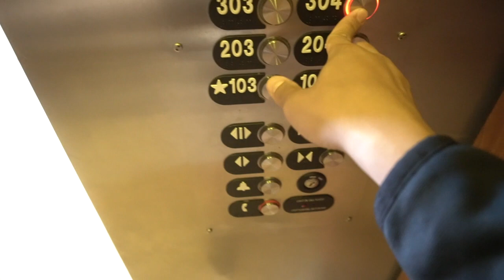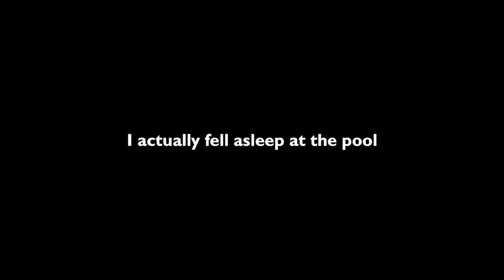Golfing in Hawaii! (Puakea Golf Course)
This wasn't a full coverage of the round. It was more of a "highlight" of the course. I couldn't get everything but I hope you guys enjoy it.